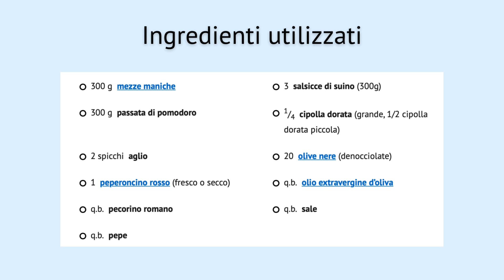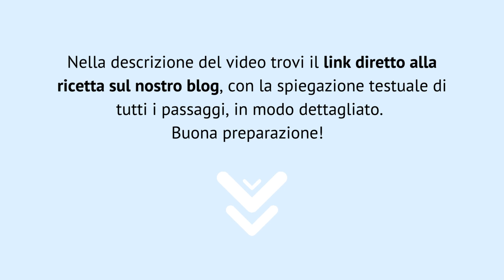Pasta alla Buttera [RICETTA] goloso primo piatto toscano pronto in 30 minuti